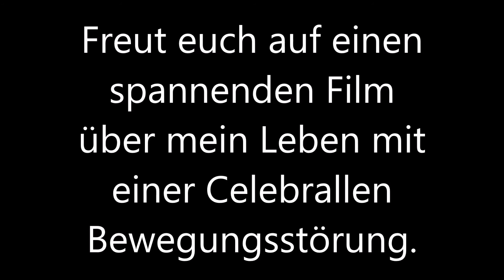Mein erster Dokumentationsfilm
Viel arbeitet liegt vor mir, sonst wird mein Wunsch das der Film ins SWR oder Kino kommt nie wahr. 😅